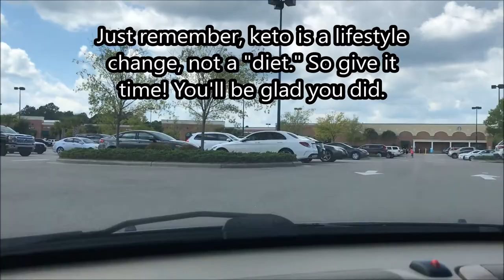The easiest Keto dinner? Keto Vlog 3!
The GameBuff hits the gym, goes for a run, and tackles the dentist! Check out the easy dinner that any dope could make!

All music in the video is from Six Shots Later, with permission. Go check them out...now.